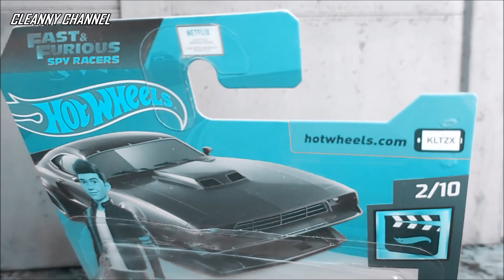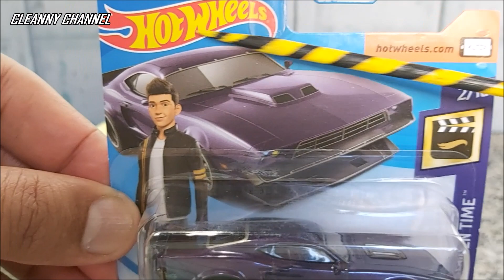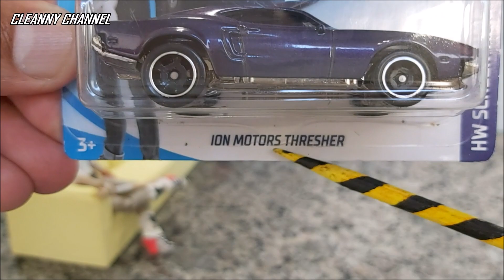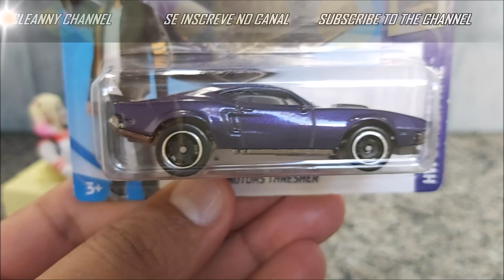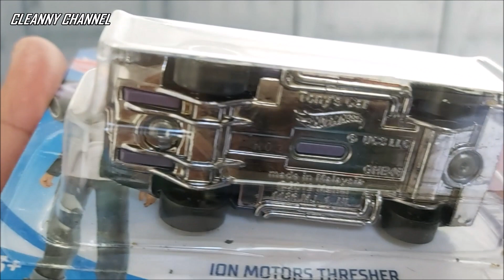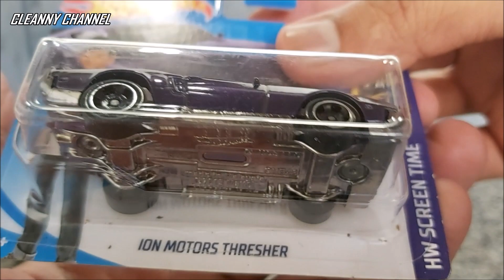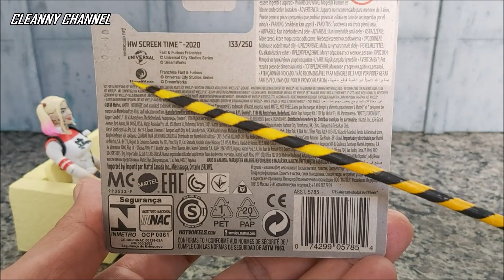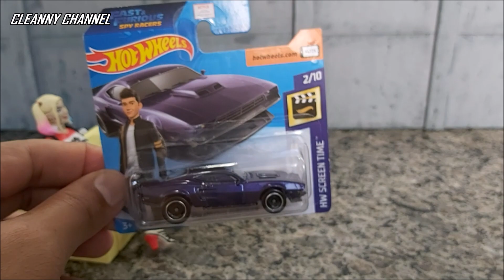VELOZES E FURIOSOS SPY RACERS TONY TORETTO HOT WHEELS [PT-BR] Cleanny channel #553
Olá Team Cleanny channel! Vamos conferir nesse vídeo o Hot Wheels temático da Série Velozes e Furiosos Espiões do Asfalto do Tony Toretto, peça em metal diecast na escala 1/64.
SEGUE AÍ O CANAL NO INSTAGRAM